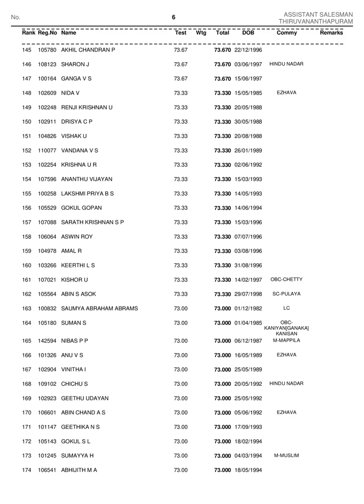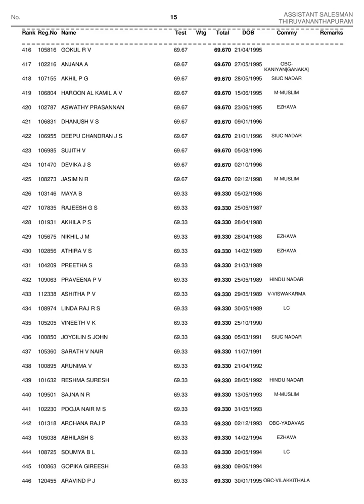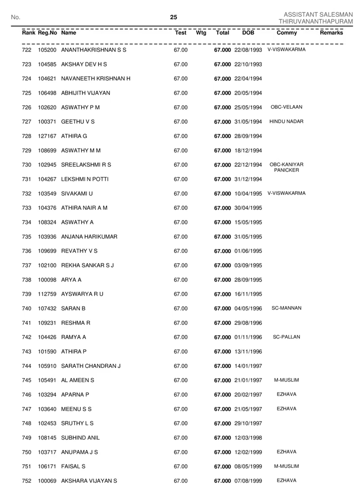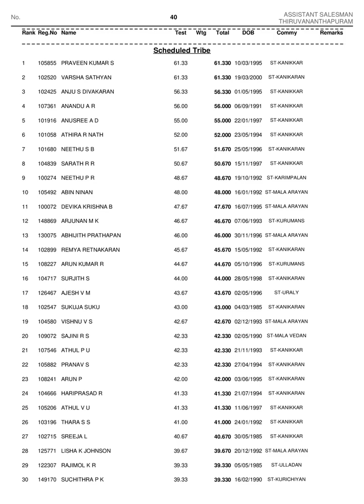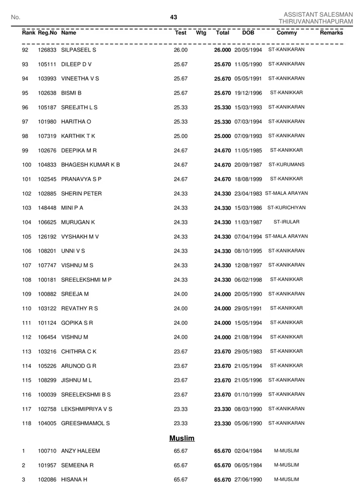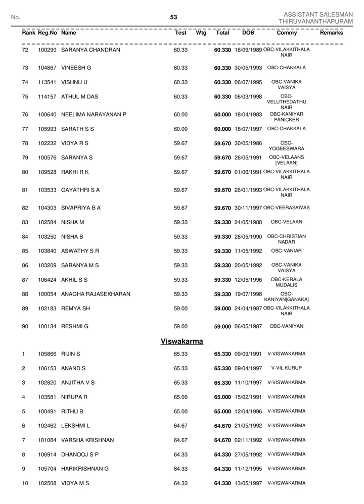📝Assistant salesman in Kerala State Civil Supplies Corporation Limited 📝Thiruvananthapuram RANK LIST